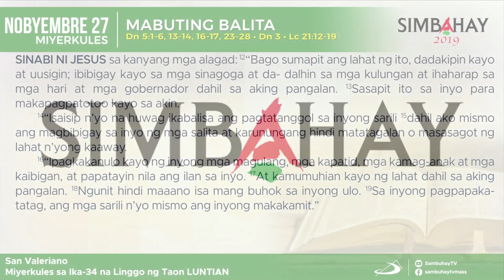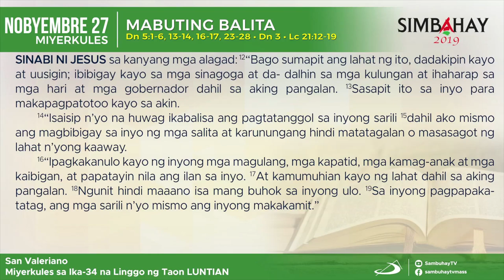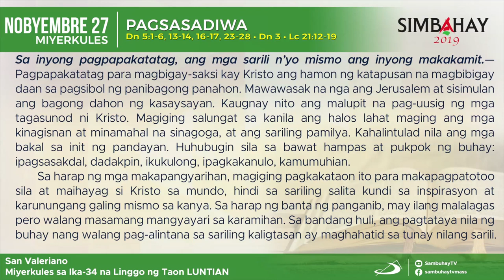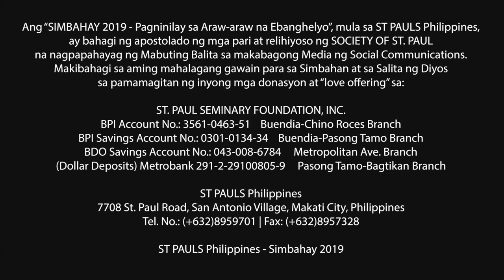Simbahay | Miyerkules ng Ika-34 Linggo sa Karaniwang Panahon | Nobyembre 27, 2019